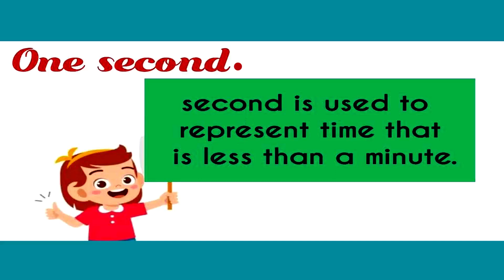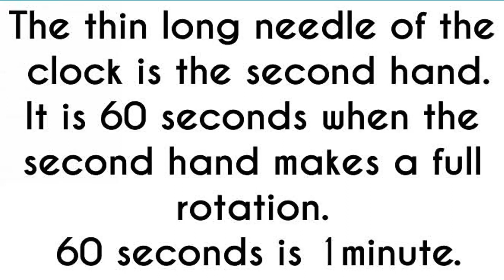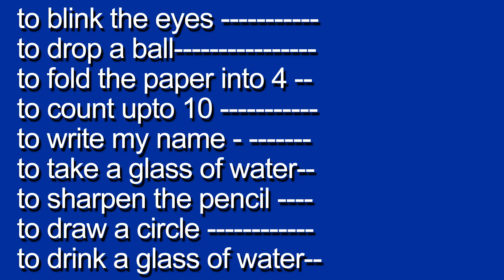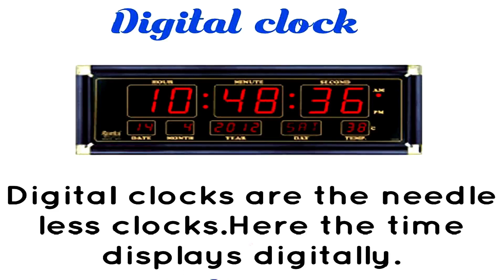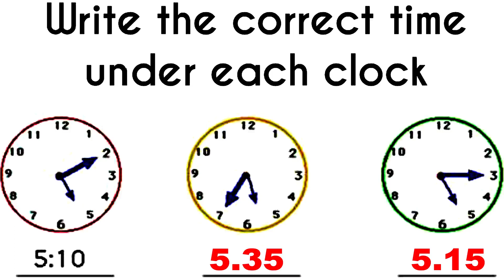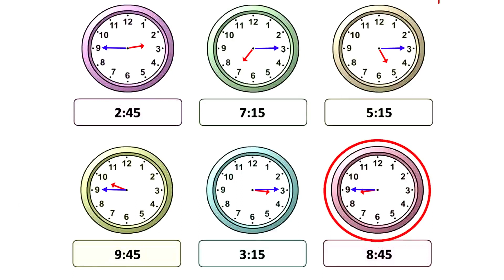STD 3 Maths Unit 6 Time Part 03 04-02-2022